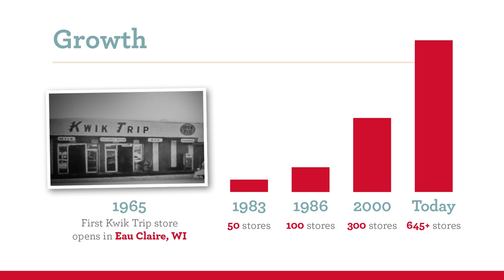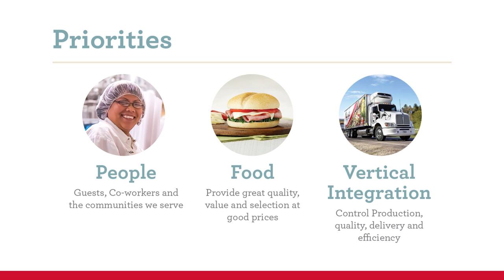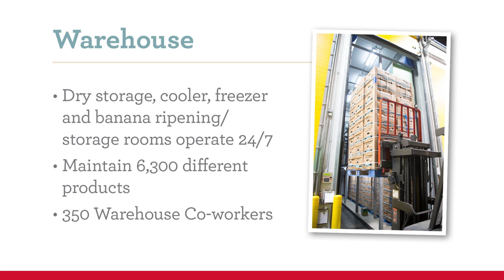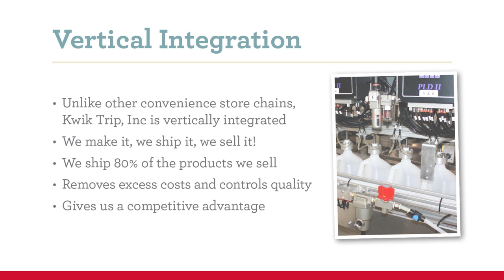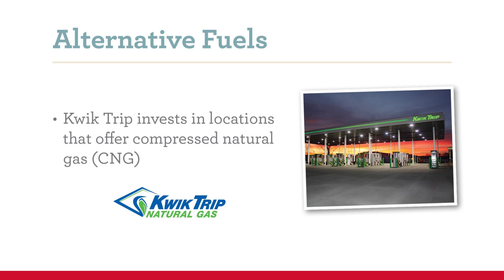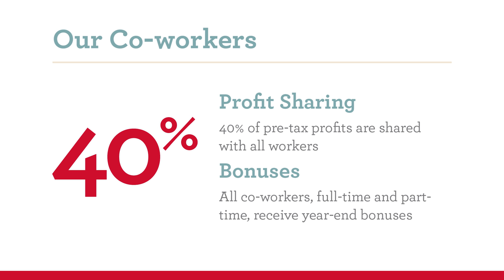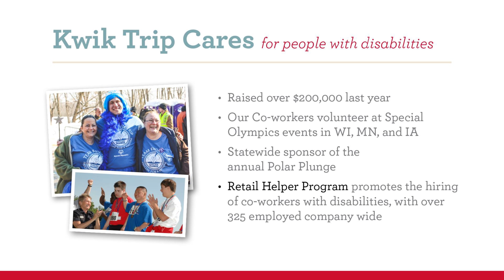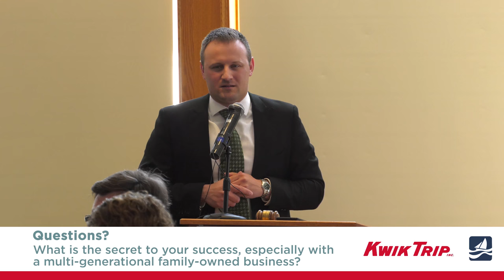Attracting & Motivating a 21st Century Workforce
Hear all about how a Top 10 Voted Workplace Company is attracting & motivating a 21st century workforce. This keynote features Carl Rick, Leadership Development Specialist at Kwik Trip, Inc at a White Bear Area Chamber of Commerce Event.